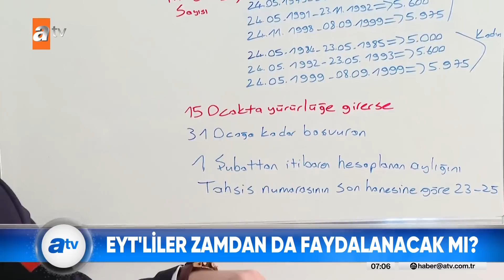İşte EYT'lilerin izlemesi gereken yol! - atv Haber 30 Aralık 2022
Peki şimdi EYT'liler için nasıl bir süreç işleyecek? İlk etapta yapılacak şey; düzenlemenin Meclis'te görüşülüp, yasalaşmasını beklemek. Çünkü tüm detaylar, meclise sunulacak kanun teklifiyle netleşecek. Akıllardaki en önemli soru, ilk maaşların ne zaman hesaplara yatacağı? Süreç nasıl işleyecek, SGK'ya ne zaman başvuru yapmak gerekiyor ve EYT'lilerin emekli maaşında bir farklılık olacak mı? Bunun gibi pek çok sorunun yanıtı haberimizde.